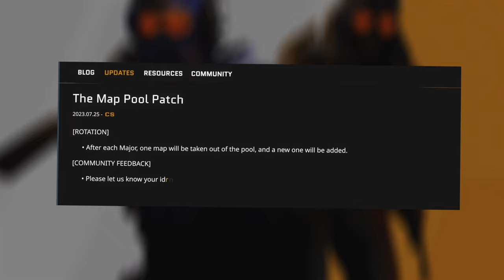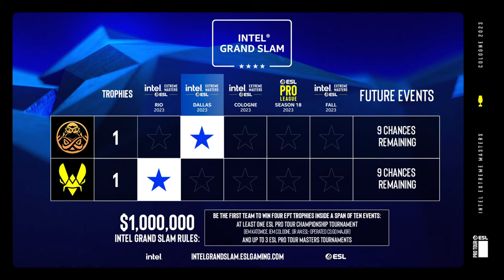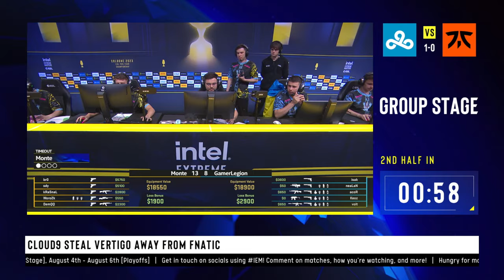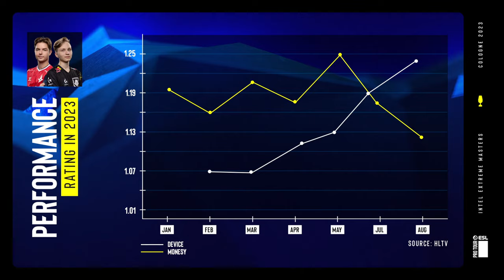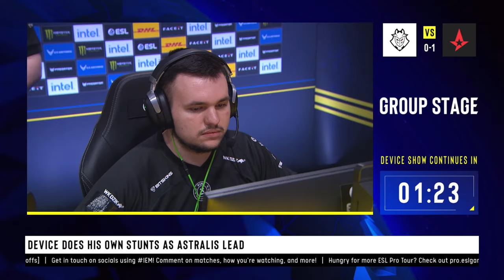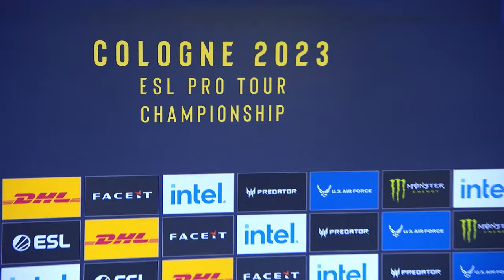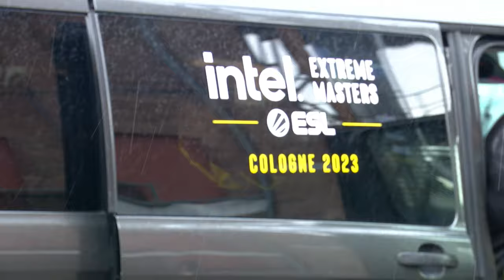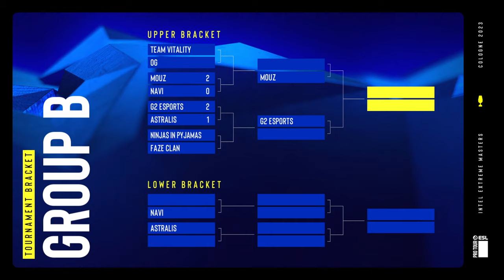IEM Cologne 2023 - Day 4 - Stream A - FULL SHOW